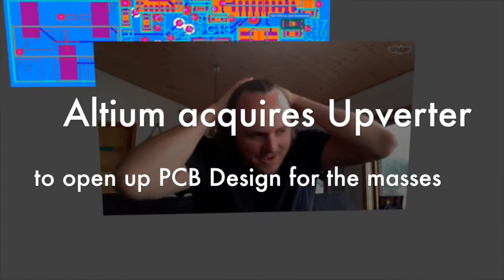UPVERTER GIVES YOU SUPER POWERS - ALTIUM ACQUIRES UPVERTER | CIRCUIT CELLAR MEETS ZAK HOMUTH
ALTIUM ACQUIRES UPVERTER TO OPEN UP PCB DESIGN FOR THE MASSES | CIRCUIT CELLAR MEETS ZAK HOMUTH.

Upverter is the initiative of 3 friends interested in designing hardware but disappointed with the CAD PCB programs around. They were looking for a collaborative solution that would allow them to work together on  the same project. In the end they decided to develop their own tool and that resulted in their own company: Upverter. In September 2017 Altium acquired Upverter and now they are opening up PCB CAD design for the masses.